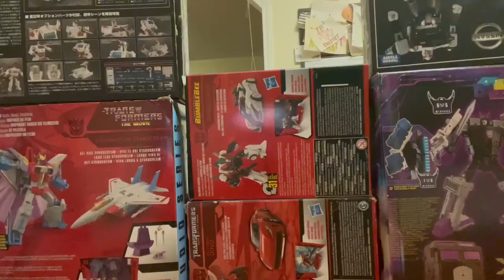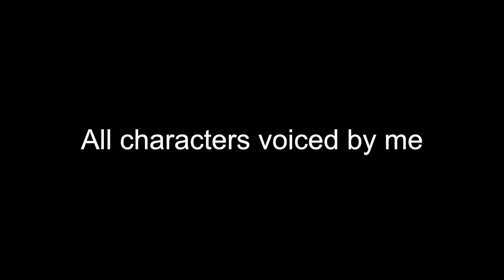The Touch- Stan Bush (Transformers: Starscream’s Plan)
Music used is not my own (obviously), it was composed and owned by Stan Bush. This was originally an unnamed music video I made in Media Class for extra credit (and ‘cause I wanted to). It is now part of a few films I will be making, not sure if I’ll upload them but maybe… (might have to, I’m collaborating with The Dukes of Hazzard cast on them)